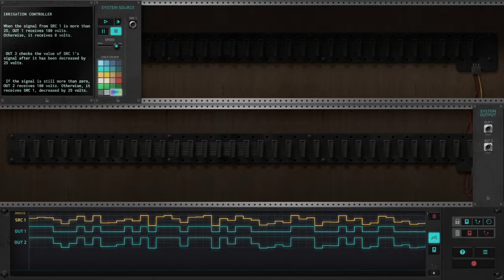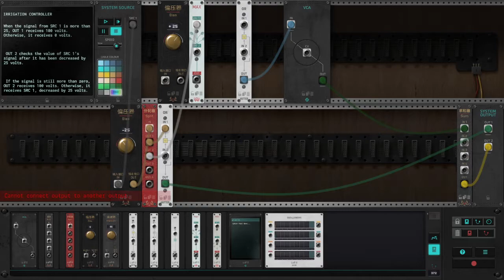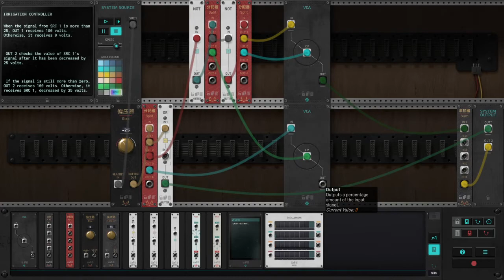The Signal State (Irrigation Controller)